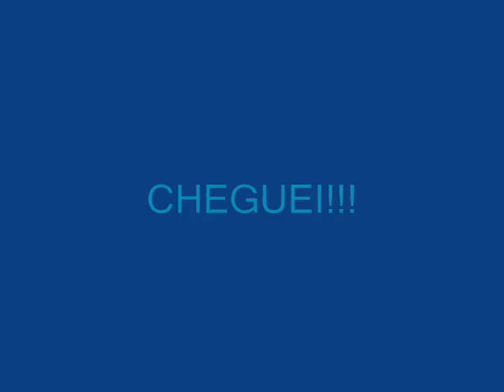vovo...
AO AVÔ MAIS BABÃO DO MUNDO!!